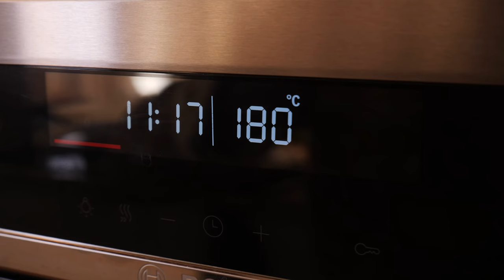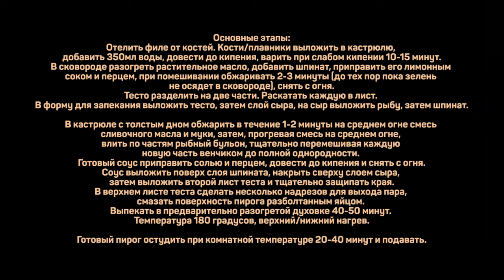Просто готовится, Быстро съедается. Классный рецепт рыбного пирога.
Рыба (филе) 1кг
Шпинат 300г
Сыр 200г
Лимон 1шт.
Бульон рыбный 300г
Тесто 400г
Яйцо 1шт.
Соль/перец

Основные этапы:
Отелить филе от костей. Кости/плавники выложить в кастрюлю, добавить 350мл воды, довести до кипения, варить при слабом кипении 10-15 минут.
В сковороде разогреть растительное масло, добавить шпинат, приправить его лимонным соком и перцем, при помешивании обжаривать 2-3 минуты (до тех пор пока зелень не осядет в сковороде), снять с огня.
Тесто разделить на две части. Раскатать каждую в лист. В форму для запекания выложить тесто, затем слой сыра, на сыр выложить рыбу, затем шпинат.

В кастрюле с толстым дном обжарить в течение 1-2 минуты на среднем огне смесь сливочного масла и муки, затем, прогревая смесь на среднем огне, влить по частям рыбный бульон, тщательно перемешивая каждую новую часть венчиком до полной однородности.
Готовый соус приправить солью и перцем, довести до кипения и снять с огня.
Соус выложить поверх слоя шпината, накрыть сверху слоем сыра, затем выложить второй лист теста и тщательно защипать края.
В верхнем листе теста сделать несколько надрезов для выхода пара, смазать поверхность пирога разболтанным яйцом. Выпекать в предварительно разогретой духовке 40-50 минут. Температура 180 градусов, верхний/нижний нагрев.

Готовый пирог остудить при комнатной температуре 20-40 минут и подавать.

Лицензия Creative Commons Произведение «Просто готовится, Быстро съедается. Классный рецепт рыбного пирога.» созданное автором по имени Дмитрий Fresco, публикуется на условиях лицензии «Attribution-NonCommercial-NoDerivs» («Атрибуция — Некоммерческое использование — Без производных произведений») 3.0 Непортированная.
Как приготовить рыбный пирог? Как испечь рыбный пирог из свежей рыбы?

Всем привет! С вами Дмитрий Фреско, а вы на канале Кулинарная Пропаганда. Сегодня хочу приготовить вкусный и одновременно простой рыбный пирог. Готовить буду рыбный пирог из свежей рыбы. И, традиционно, покажу рецепт рыбного пирога вам. Кстати, в этом рецепте использую белый соус, а точнее соус велюте. В данном случае это соус на рыбном бульоне по упрощенной технологии. А сам пирог с рыбой шпинатом и сыром. Такая начинка для рыбного пирога дает отличный вкус и сочность.

В итоге получился обалденный пирог с красной рыбой - рекомендую. А еще это очень сочный рыбный пирог.
Если вас интересуют запросы кулинарная пропаганда Рецепты, Дмитрий Фреско рецепты, а также пирог с лососем рецепт или пирог с семгой рецепт, то это видео может заинтересовать вас. После просмотра вы узнаете больше о том как сделать рыбный пирог, а также соус для пирога. Кроме того, данный рецепт будет актуален тем, кто ищет рыбный пирог со шпинатом или рыбный пирог в духовке.